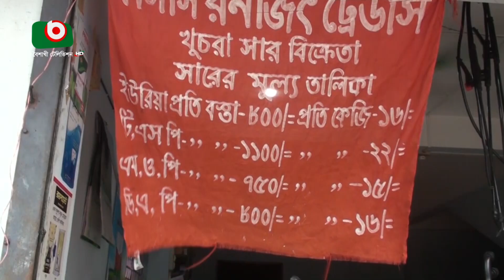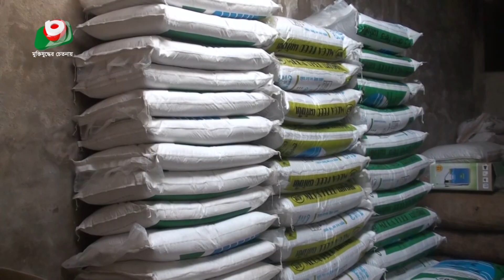মৌলভীবাজারে পটাশ সারের সংকট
মৌলভীবাজারে পটাশ সারের সংকট | Shimu | 14Sep22